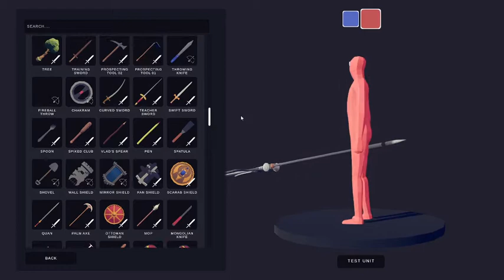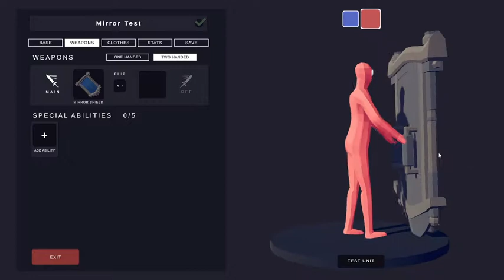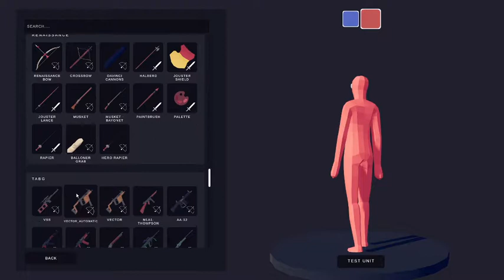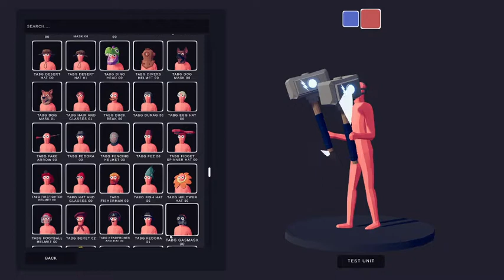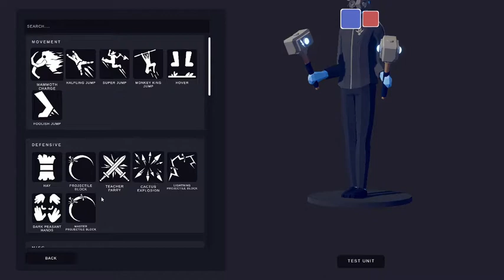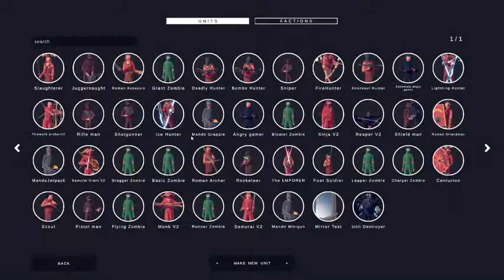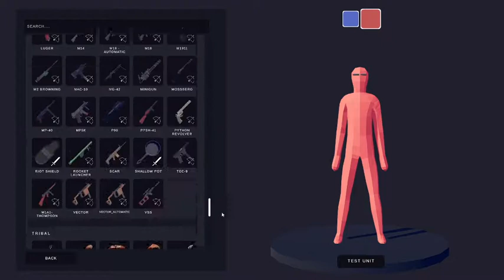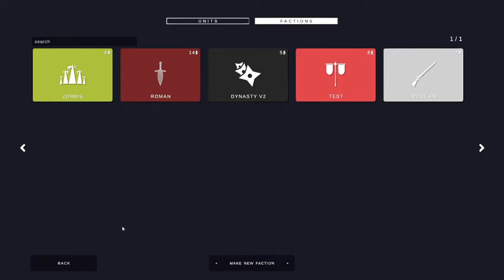More TABS mayhem!